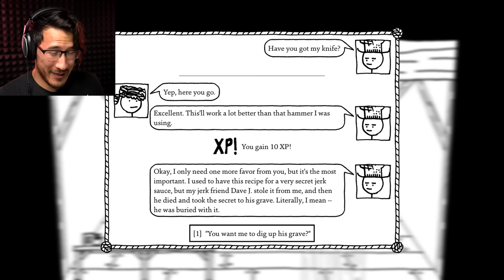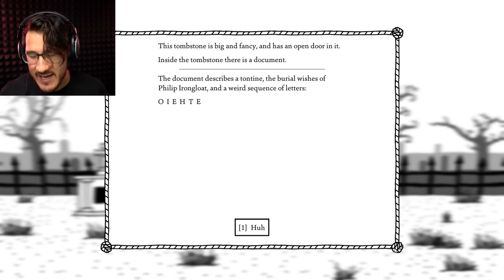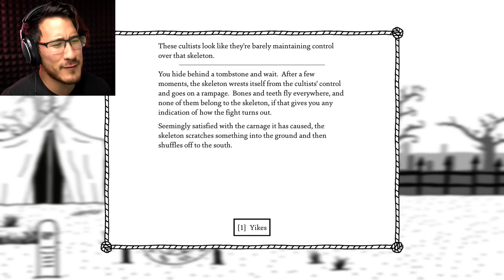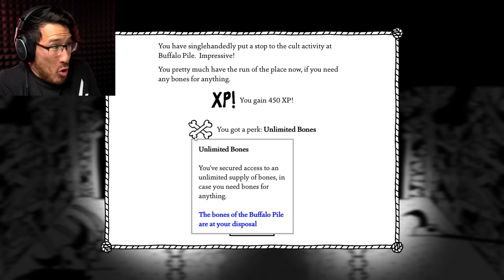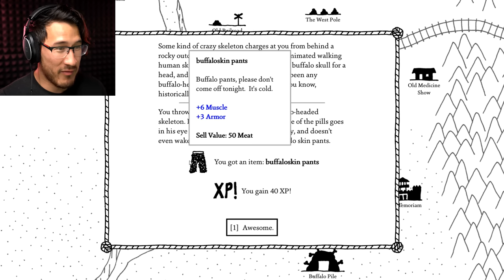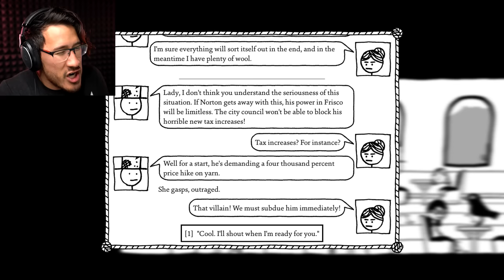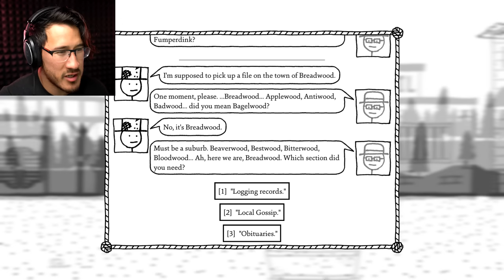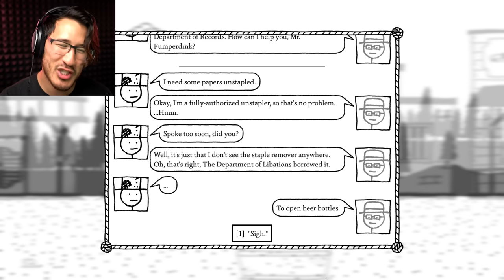THE 'ol SLOPPY TOPPY | West of Loathing - Part 15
This is the greatest hat I've ever seen, I don't care how goosh'd up it is!